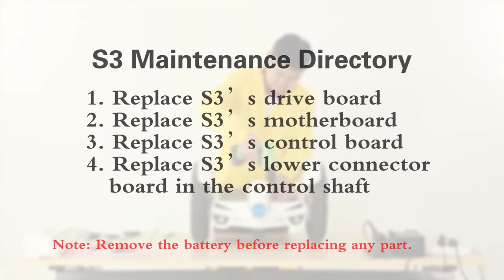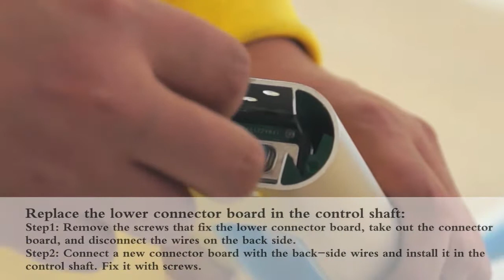To replace Airwheel S3’s drive board, motherboard, control board and lower connector board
Based on continuous technology innovation, Airwheel intelligent electric scooter that require fun, wisdom and efficiency is going to empower riders to lead a more convenient and comfortable life. Also, Airwheel provides the maintenance videos for users.